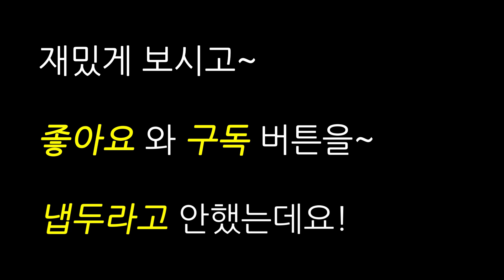소금과 설탕 섞어먹기 ㅋㅋㅋ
초코파이를 소금에 찍어먹는 영상 올렸다가 설탕과 소금을 섞어먹어 달랍니다. 그래서 했습니다.

※이건 집에 있던걸 이용했고. 광고 이런거 절대 아니고 내용 속 의견은 개인적 의견일 뿐이며 위험한 내용이 포함될 수도 있으니 절대 따라하지마세요.